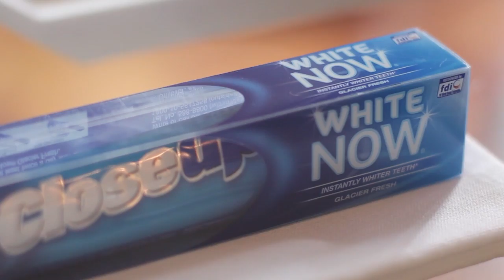Bianca Gonzalez on Why Beauty Can't Wait: Closeup White Now Ambassador Launch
Bianca Gonzalez talks about her quick beauty fixes in the Closeup White Now ambassador launch.